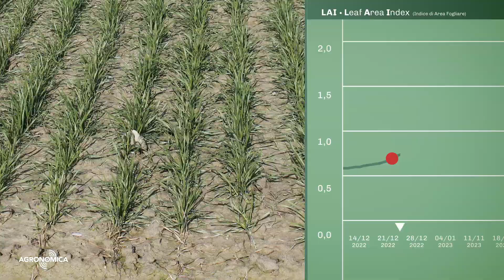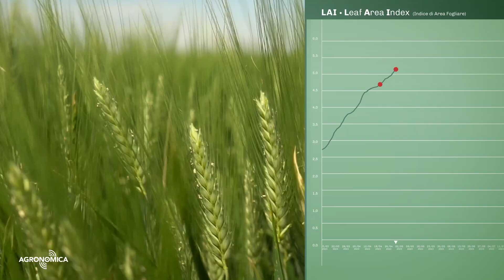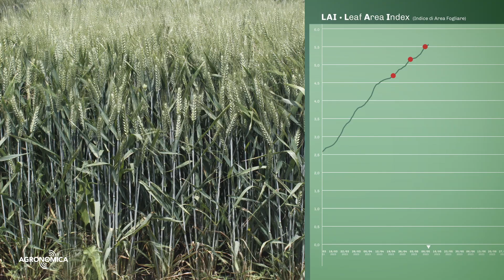CAMPO SPERIMENTALE DSS GRANO AGRONOMICA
Terremerse presenta il campo sperimentale DSS dedicato al grano, un progetto all'avanguardia per l'ottimizzazione della produzione agricola attraverso tecnologie innovative. Scopri come l'uso del DSS (Decision Support System) aiuta a migliorare la sostenibilità e la qualità delle colture, promuovendo un'agricoltura più efficiente e responsabile.